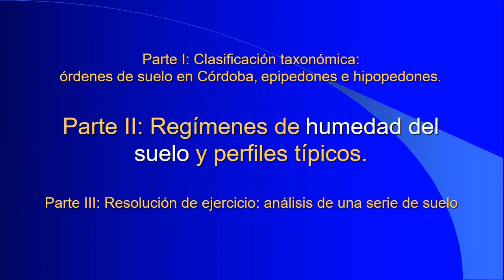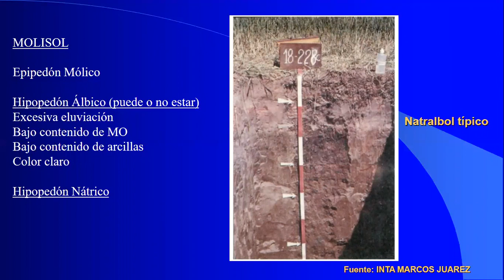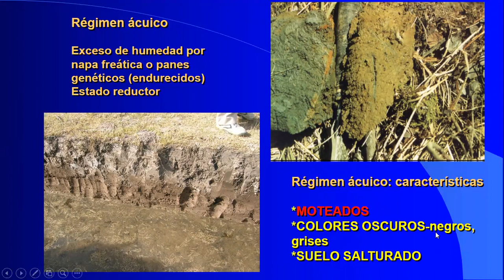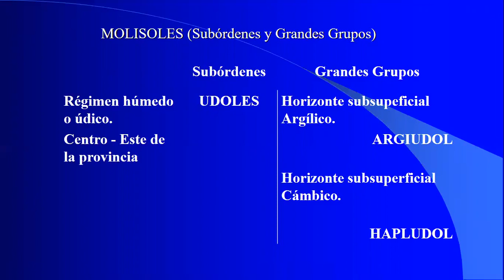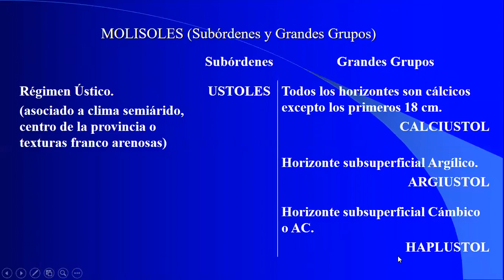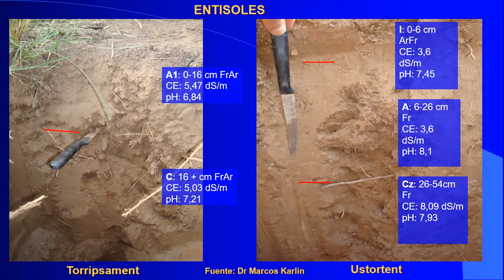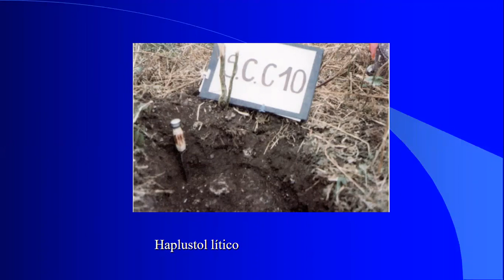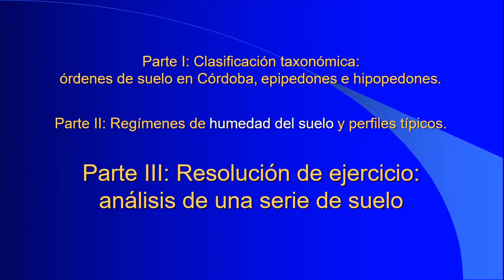Taxonomía y limitantes PARTE II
Espacio Curricular: Manejo de Suelo y Agua
Tema: Taxonomía y limitantes   PARTE II
Docente: